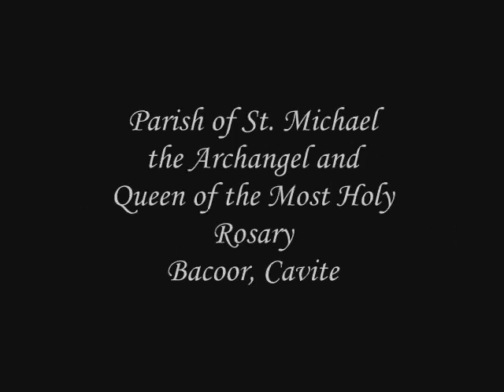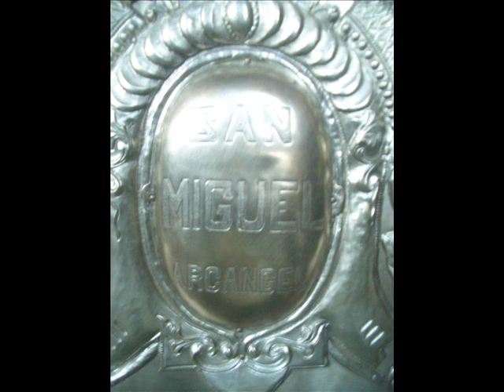Iglesia Catolica Apostolica Romana Fiesta 2009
Video presentation of the pictures that I have taken during the 2 days Fiesta Celebration of our faithful town, Bacoor, Cavite.